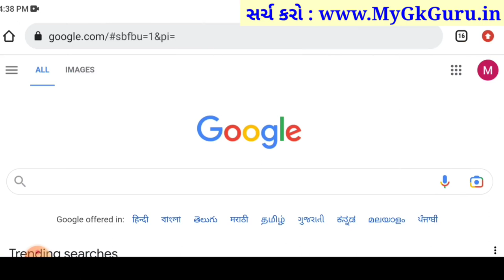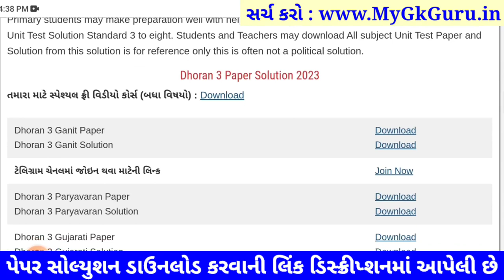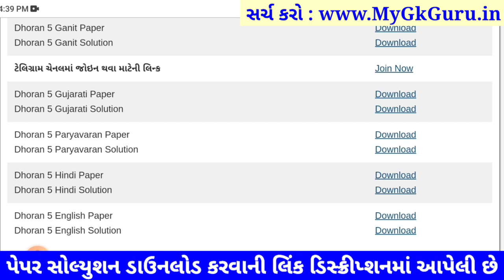Dhoran 5 english paper solution 2023 40 marks, STD 5 english paper solution 2023 dhoran 5 english